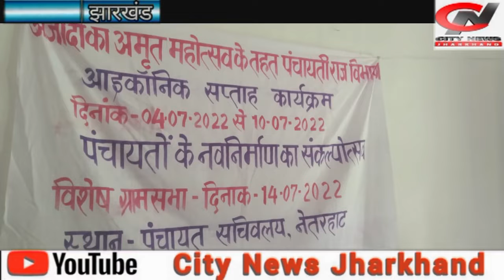नेतरहाट के विकास के लिए बुलायी गयी आमसभा | jharkhand bihar news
नेतरहाट से किशन की रिपोर्ट